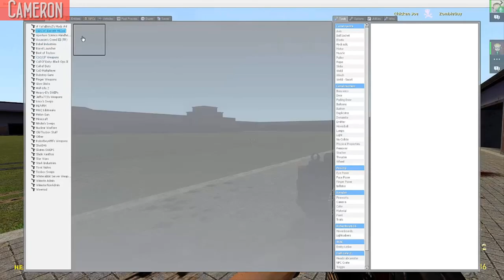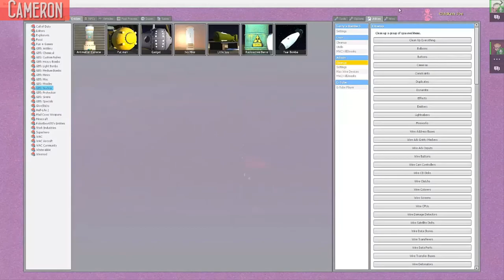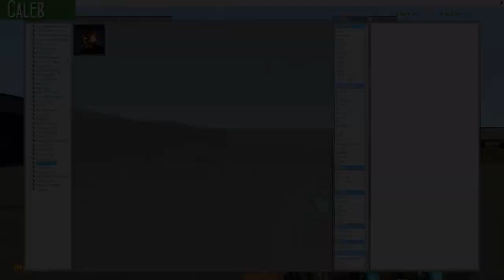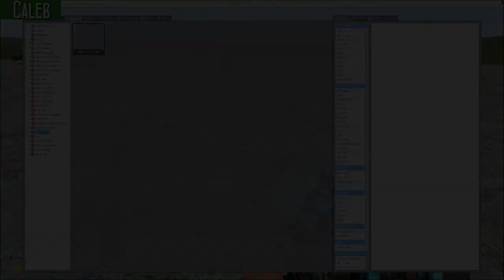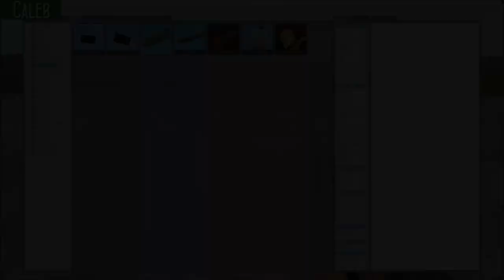Gmod: Falcon Pow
Hello guys today we're playing Garry's mod, a fun based sandbox adventure, with heavy nuclear warfare and dubstep guns!